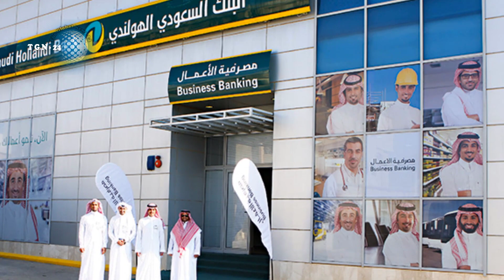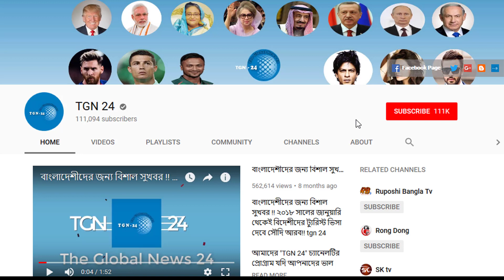সৌদি আরবে প্রবাসীদের গড় বেতন বাড়ছে। ২০১৯ সালে সৌদি প্রবাসী বাংলাদেশীদের গড় বেতন ৯৯৩৯ রিয়াল।